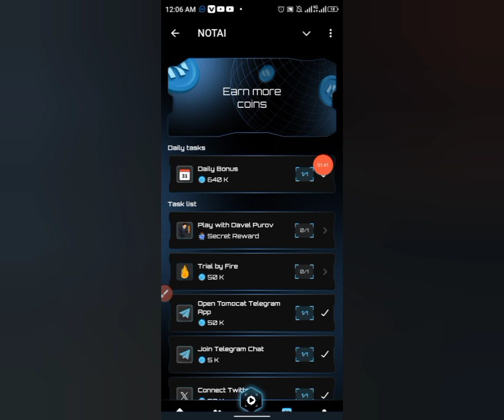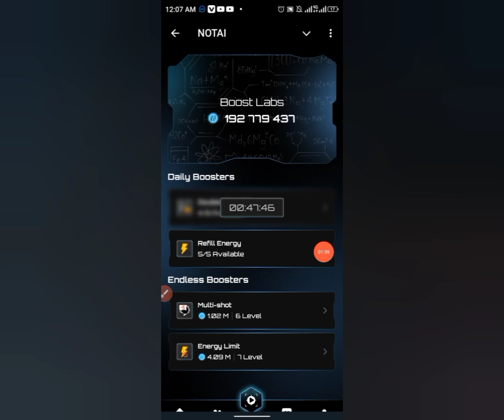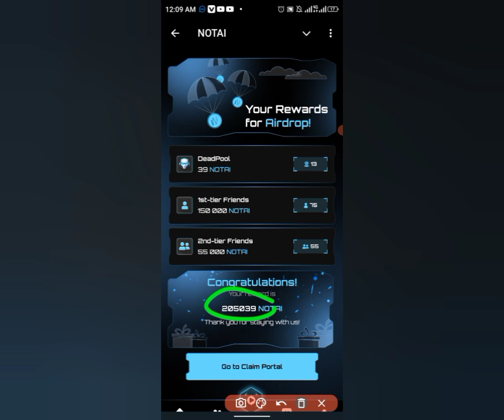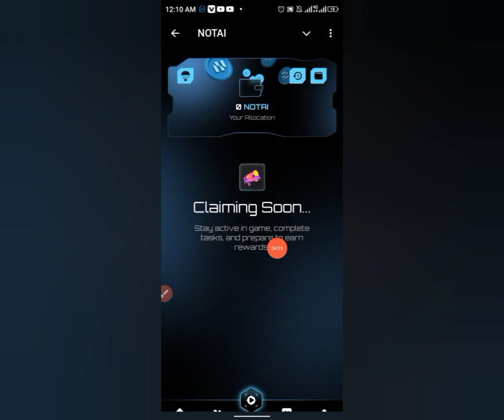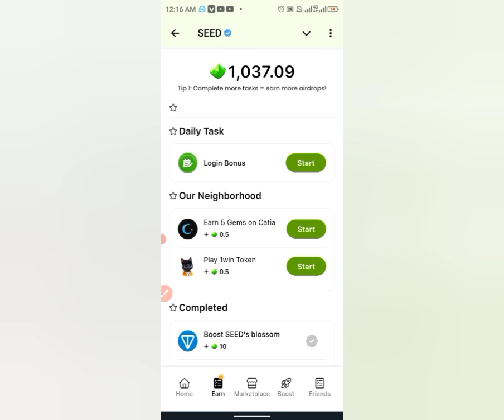NotAi Airdrop পাবেন কিনা? | 18 September Claim Withdraw Start আপনি পেমেন্ট পাবেন কি?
Today offer link-আজকের অফার লিংক

Today Free Airdrop Offer Link

কিভাবে অনলাইনে কাজ শিখে প্রতিদিন টাকা আয় করবেন?‌  জানতে নিচে দেওয়া লিংকে ক্লিক করে ওয়েবসাইটটি ‌নিয়মিত ভিজিট করুন।